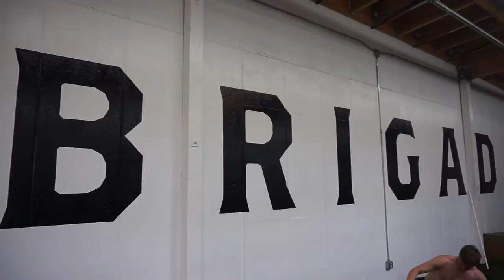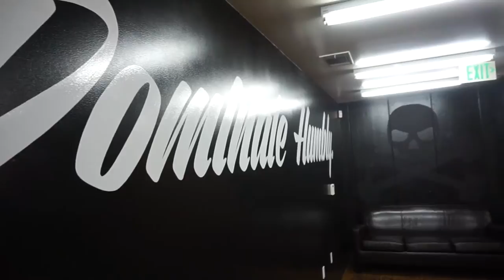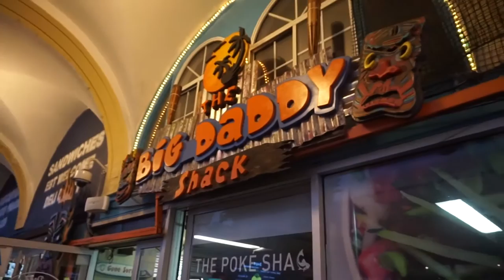Bart Kwan Tells Josh to STEP UP - Lifting Through LA ep.3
Bart tells it how it is at Barbell Brigade and Maggie, Amanda Bucci and I grab some poké!

► Follow Mallory on Instagram @malloryrowan
► Follow Maggie on Instagram @magssaakje
► Follow Hani on Instagram @hani_tsa
► Follow Bart on Instagram @bartkwan (@barbellbrigade)
► Follow Amanda on Instagram @amandabuccifit
► Follow LVD on Instagram @lvdfitness
► Tell us your favourite part in the comments below!